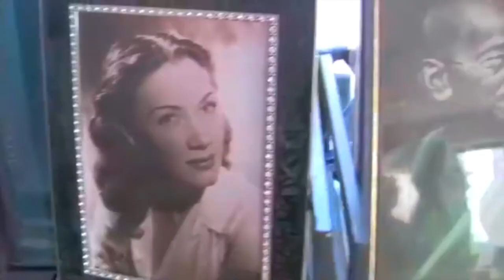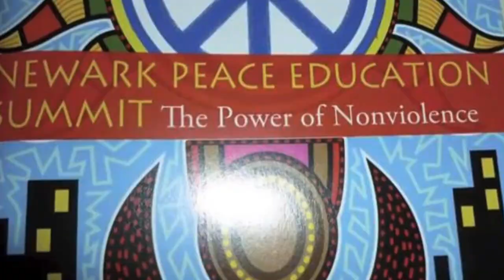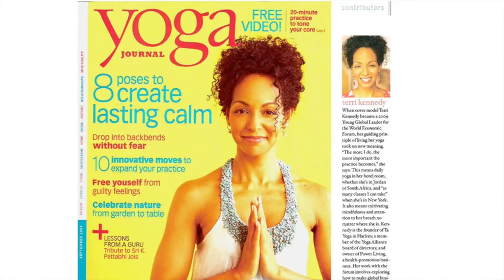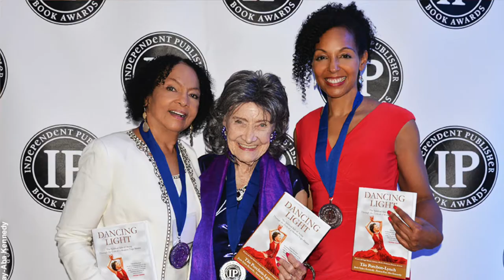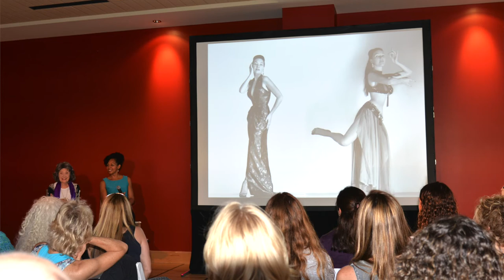Tao Brand-Legacy Project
Yoga Master Tao Porchon-Lynch inspired millions around the world. When she passed away on February 21, 2020 at the age of 101, she had become a global icon. Now her teachings live on through the Tao Brand-Legacy Project -  a collaboration between Tao and her biographers, mother-daughter development team, Janie Sykes-Kennedy and Teresa Kay-Aba Kennedy.  Experience Tao in the following ways:

▶︎ Dancing Light: The Spiritual Side of Being Through the Eyes of a Modern Yoga Master (book)
▶︎ Shining Bright: Quotes and Images to inspire Optimism, Gratitude & Belief In Your Limitless Potential (book)